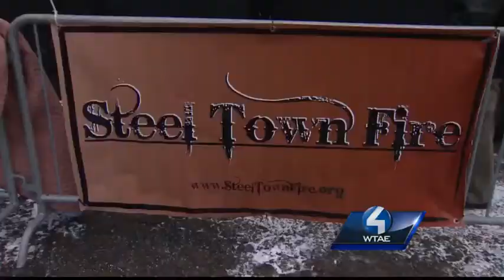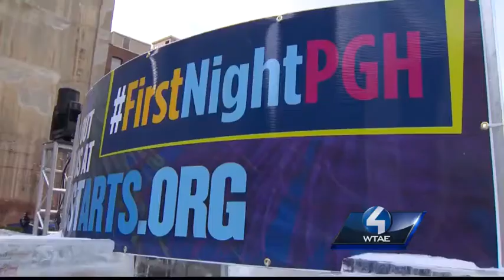It's time to welcome 2014 in Pittsburgh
Pittsburgh gets ready to ring in 2014 with the 20th anniversary of its First Night celebration.